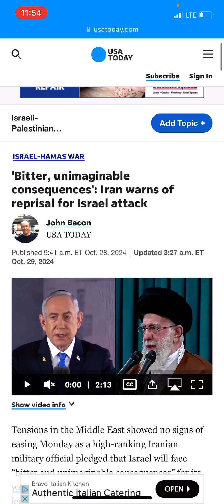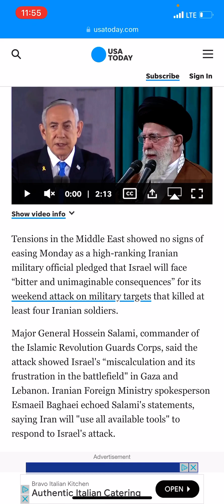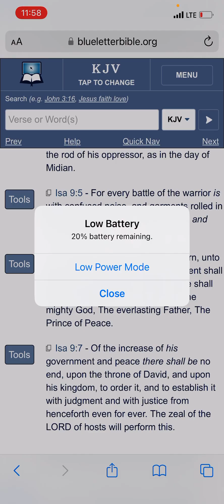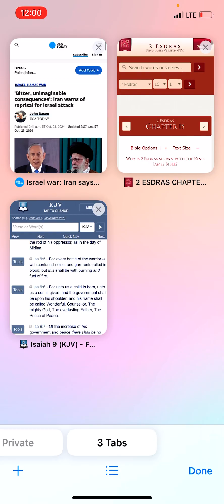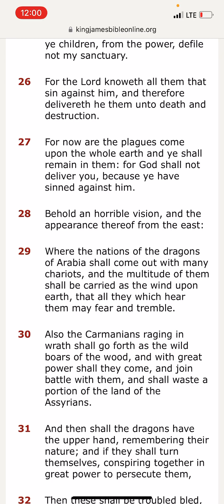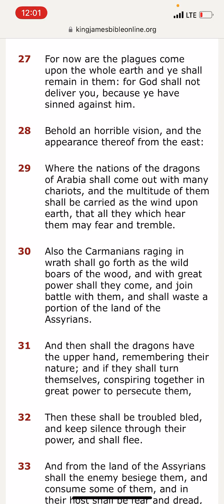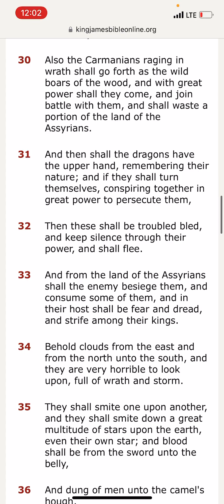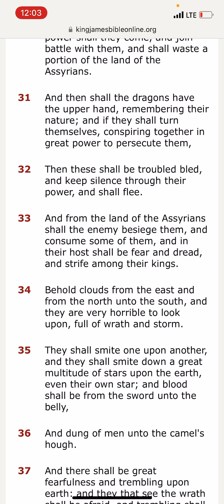In The News 10/29/24